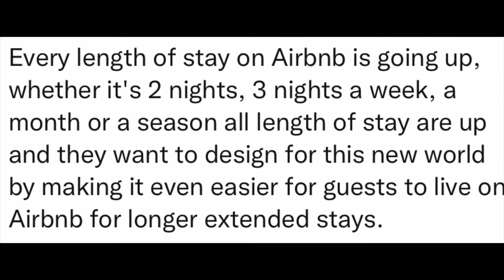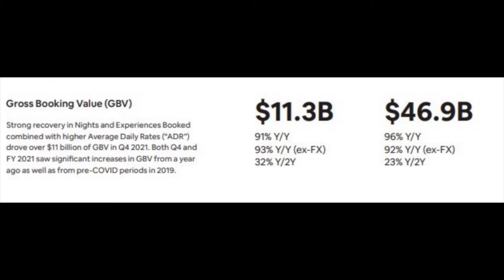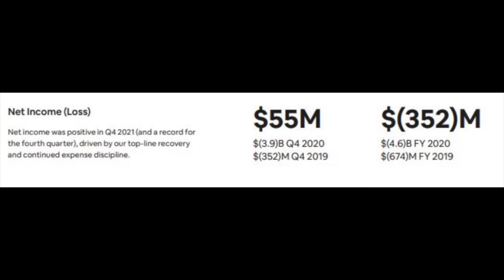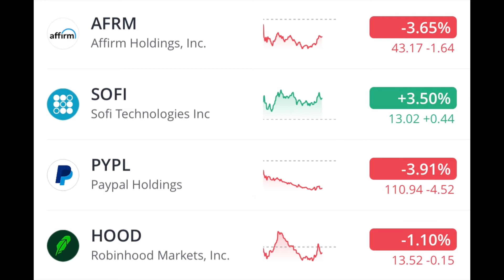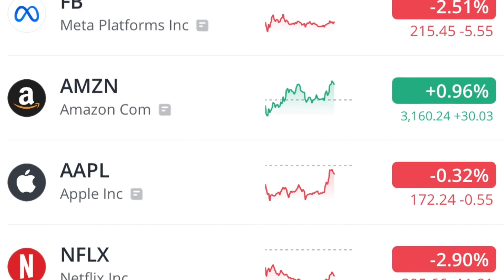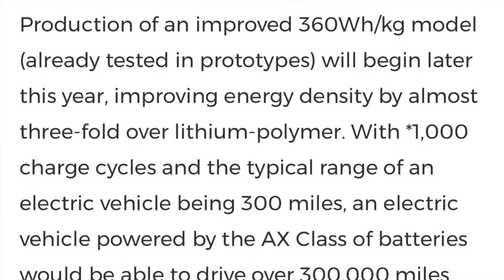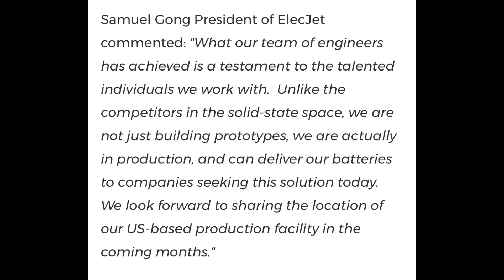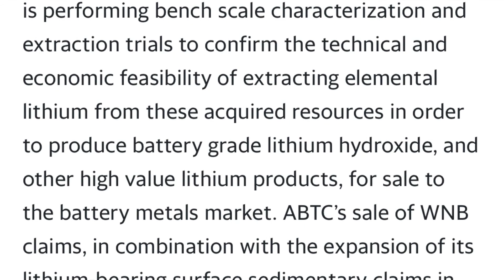$ALPP ** ELECJET BATTERY UPDATE ** $ABML UPDATE & $ABNB SMASHES EARNINGS!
$ABNB earnings! $ALPP/ $ABML news and why is $SHOP down 20% !
Vlog #11

Chapters:

0:00 : market behavior/ why I made this YouTube
4:50: Zillow’s competition?
10:42 : so guidance matters in 2022
14:04 : 300,000 miles!!!?
18:58 : expansion!

An Erik Anthony Production.